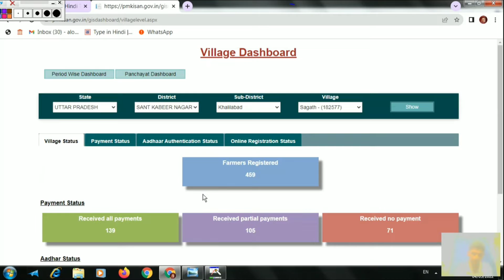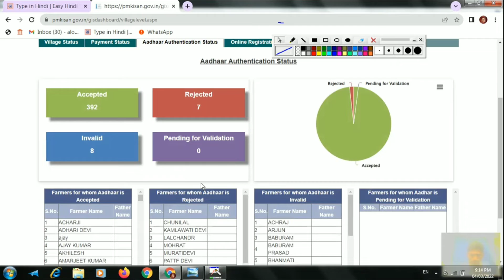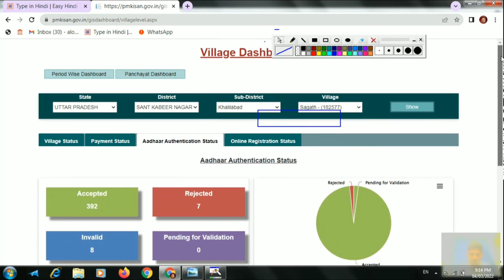pm kisan new update | pm kisan yojana 2022 | pm kisan kyc 2022 | pm kisan ekyc kaise kare mobile se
PM Kisan KYC Status 2022 | Kisan Samman Nidhi ka kyc status Kaise Check Kare
Pm kisan | Payment mode aadhar पैसा मिलेगा | payment mode account पैसा 🤔नहीं मिलेगा
Pm kisan Yojana | बड़ी अपडेट | इन 12 लाख किसानों को नहीं मिलेगा pm kisan का पैसा ₹6000
PM kisan kyc new update | pm kisan ekyc Last Date | pm kisan ekyc kaise kare - 2022
pm kisan yojana ekyc kese kare | PM Kisan Yojana ekyc Refund new link | PM Kisan Yojana new update
pm kisan yojana beneficiary status update check kare kab milegi 11th kist || pm kisan yojana 2022
PM Kisan Aadhar E-kyc || pm kisan new update || pm kisan aadhar authentication process ||
invalid request please check your registration,
old age pension kyc kaise kare,
alok digital point,
pension kyc kaise kare 2022,

sarkari yojna,
pm kisan yojana